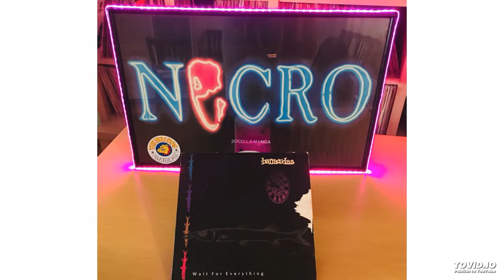The Barracudas - Can't get away from you (12" vinyl)